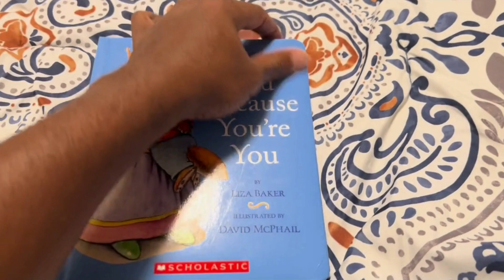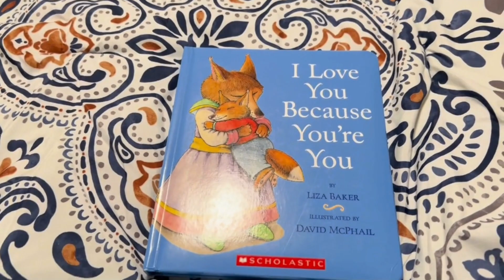I Love You Because You're You Board book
Amazon Walmart

Best I Love You Because You're You Board book Hands-on Demo

More Items From Me

Celebrate the unconditional love between a parent and child with this heartwarming board book. With sweet illustrations and a touching message, this book is perfect for bedtime reading with your little one. Discover why "I love you because you're you" is the most important phrase in the world.

Now available in a padded, paper-over-board book, I LOVE YOU BECAUSE YOU'RE YOU celebrates a parent's unconditional love for a child, as illustrated by award-winning artist David McPhail.

This book has quickly become a family favorite--and this new format with padded covers and cardstock pages will become an enduring classic of the genre.

As a poem about a mama fox's unconditional love for her cub, this story describes the many moods of all children--from happy to frightened, bashful to silly, and more--and reassures them of parents' abiding affection and approval.

Truly remarkable watercolor illustrations from David McPhail, sensitively wrought and never saccharine, are the perfect complement to Liza Baker's rhythmic, rhyming text.